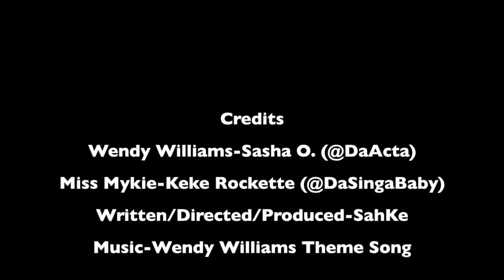Miss Mykie on the Wendy Williams Show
Miss Mykie discuss her life on the Wendy Williams show.
Original Upload to old channel was : September 27, 2012